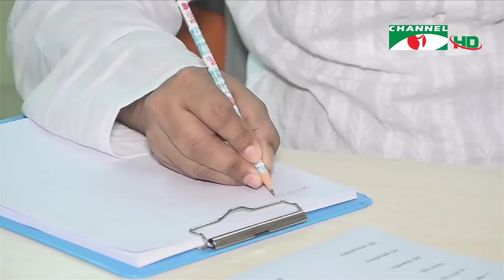করোনা আপডেট || চ্যানেল আই দুপুর ১২ টার শীর্ষ সংবাদ (১১ জুলাই, ২০২০) || Channel i News